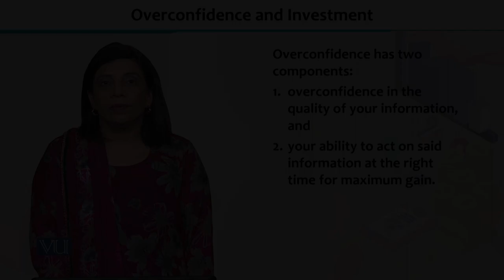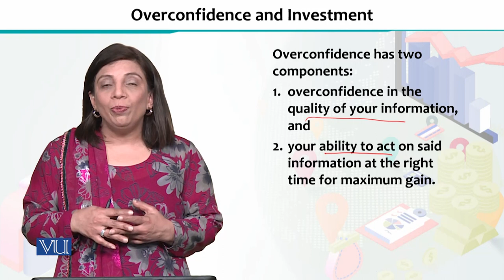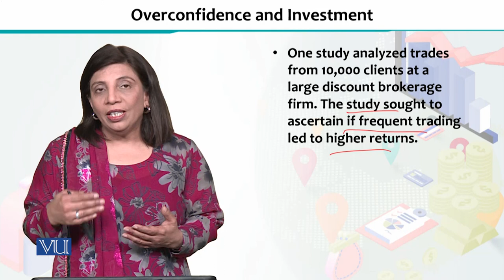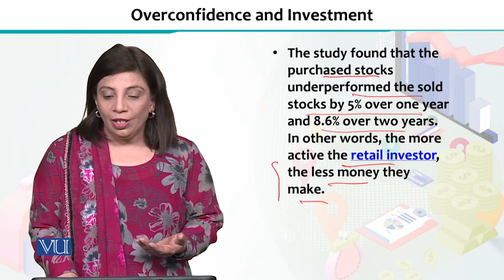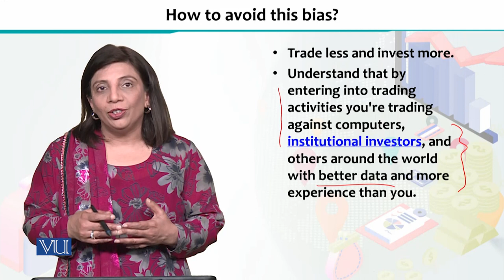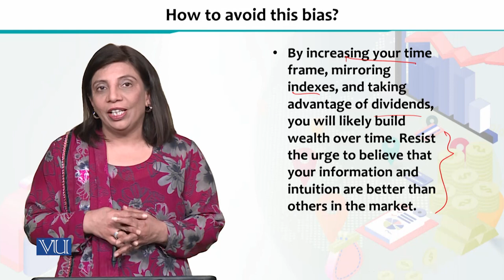Overconfidence and Investment | Financial Economics | ECO605_Topic206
Topic206 - Overconfidence and Investment,
By Dr. Humaira Asad